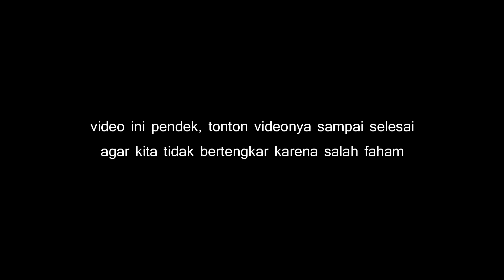RATU ADIL ATAU RATU AMISAN TIDAK BERPOLITIK | Satrio Piningit | Ngaji Roso | Algoritma alam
aksara adalah sebuah channel yang membahas tentang khasanah satrio piningit. Tentang bagaimana keadaan satrio piningit terbaru, tentang bagaimana kabar satrio piningit hari ini, dan di mana keberadaan satrio piningit terbaru hari ini.
Satrio Piningit dan Ratu Adil adalah salah satu kisah tanah jawa yang menarik untuk dikaji. Sebuah algoritma alam yang menuliskan banyak misteri tanah jawa. Ada banyak sekali tokoh legendaris dalam sejarah jawa, ada sabdo palon dan noyo genggong, ada ramalan jayabaya,

Selain itu, aksara adalah channel yang mengupas tentang spiritualitas. Tentang ngaji kejawen, tentang ngaji roso, tentang olah roso.

Kami bukan pakar sejarah, kami bukan ahli sejarah, kami juga bukan peneliti sejarah. Kami hanya anak Bangsa yang risau, kami hanyalah anak Bangsa yang resah dengan situasi Bangsa dan Negara yang semakin tidak menentu. Kami hanya ingin mengajak anda untuk berpikir kritis, kami ingin mengajak anda untuk terus bertanya, kami ingin mengajak anda untuk terus belajar bersama, demi Kebangkitan Nusantara.

munculnya satrio piningit sama ratu adil 2021,
penjelasan satrio piningit,
perjalanan satrio piningi,
permadi satrio piningit,
jaranan satrio piningit terbaru,
satria piningit segera muncul,
satrio piningit bocah angon,
satrio piningit nagih janji,
satrio piningit yg asli,
satrio piningit dan ratu adil,
imam mahdi sudah siap dibaiat,
imam mahdi 2021,
imam mahdi sudah muncul,
imam mahdi vs dajjal,
imam mahdi adalah,
imam mahdi akan dibaiat 2021,
imam mahdi akan muncul,
imam mahdi asli,
soekarno,
ngaji roso, ngaji roso terbaru, algoritma alam, ngaji kejawen, aksara,1``